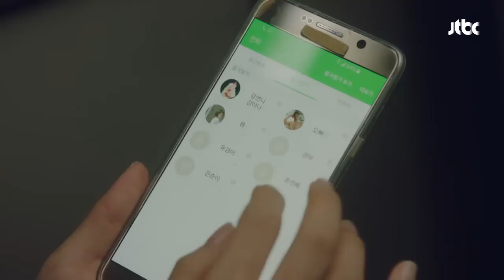(강언니의 돌직구) 줘도 안 가져! 너나 그 멍멍이나 똑같아!! 청춘시대 8회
지일주(고두영)와 행복한 데이트도 잠시
류화영(강이나)과 연락한다는 생각에 초초해진 한승연(정예은)
강이나를 찾아가 분노를 표출하는데…
"안 봐도 뻔해. 남자라면 아무나 꼬리치고 보잖아. 넌!!"
밀리지 않는 강언니의 돌직구 "줘도 안 가져! 너네 둘 다 똑같아"